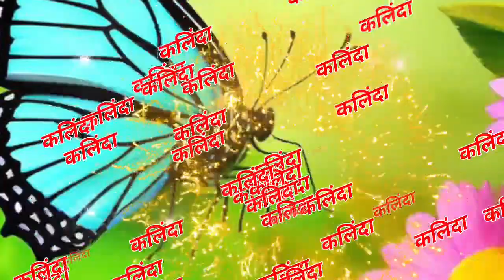kalinda please pickup the call 🌹 कलिंदा नाम कॉलिंग रिंगटोन 🌹 kalinda name status